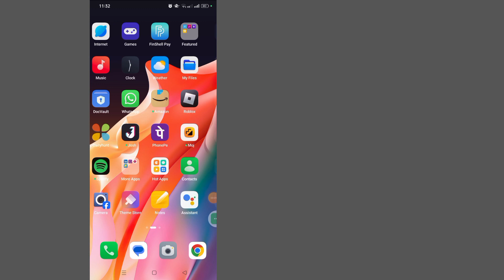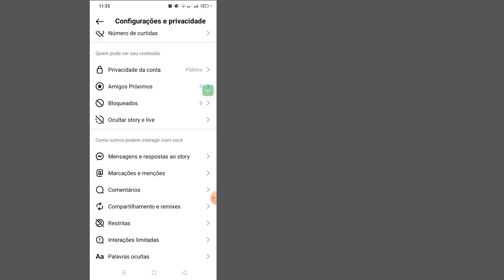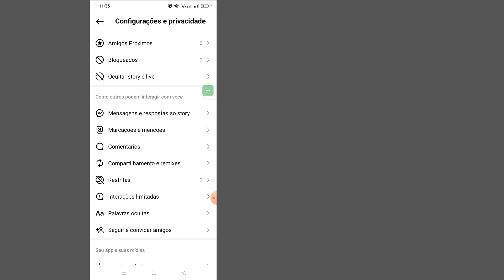Como ocultar seguidores do Instagram | Ocultar lista de seguidores do Instagram (2023)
Hoje vou mostrar como ocultar a lista de seguidores/seguidores do Instagram

  Assista a este vídeo para aprender como ocultar a lista de seguidores/seguidores do Instagram